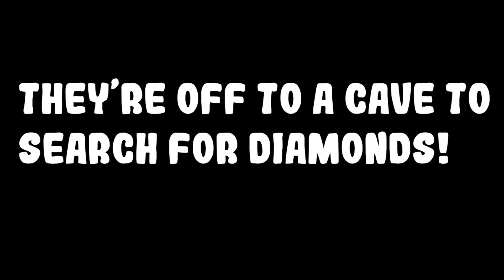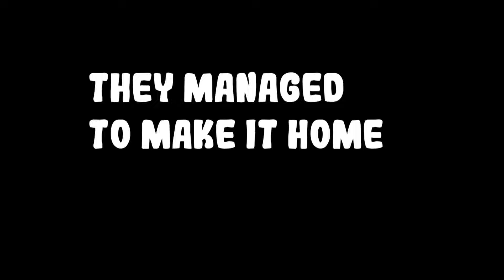Scary SHIN SONIC TAPES is wanted by JJ and Mikey in minecraft! Challenge from Maizen!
This video is an unofficial work and is neither created nor approved by
Maizen Sisters.